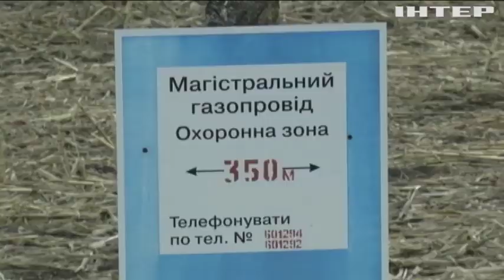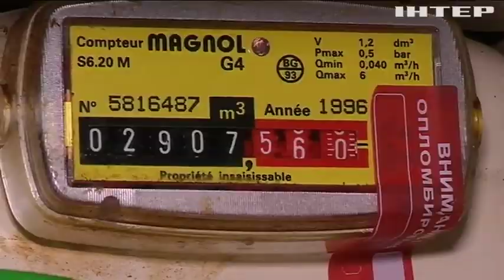НКРЕКП створює фінансову кризу на газовому ринку та веде до банкрутства ГТС - експерти